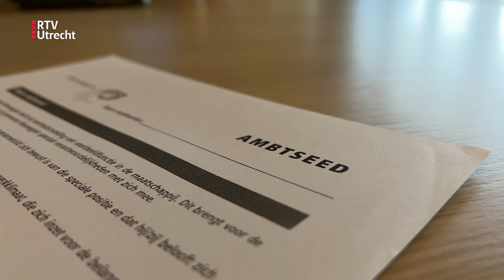Marijke van Beukering werd in 2023 burgemeester van Nieuwegein | RTV Utrecht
Op een dag ergens eind november verzamelen nieuwe medewerkers van de gemeente Nieuwegein zich in een zaaltje op het Stadshuis. Ze leggen daar de ambtseed af, een ceremonie waarbij ze hun plicht als ambtenaar naar eer en geweten beloven te vervullen. De tekst van de ambtseed wordt  voorgelezen door Marijke van Beukering, die nog niet zo lang geleden zélf haar erewoord gaf aan de gemeente Nieuwegein.

Marijke van Beukering, die onder andere wethouder was in IJsselstein en voor D66 in de Tweede Kamer zat, werd na een lange sollicitatieprocedure aangewezen als burgemeester. Ze liet daarmee de andere kandidaten, vijftien in totaal, achter zich. "Op 11 april kreeg ik 's avonds het verlossende telefoontje. Ik sprong een gat in de lucht. Aan de ene kant van opluchting en aan de andere kant van blijdschap. Ik wilde gewoon burgemeester van Nieuwegein worden, en dat is gelukt."

"Er gebeurt in Nieuwegein ongelooflijk veel. Ik kwam hier al vaak omdat ik in de buurt woon. Ik reed er langs op de snelweg, fietste er doorheen, ging naar CityPlaza. Iedere keer als ik er kwam dacht ik: dit is een stad waar ik me niet hoef te vervelen en waar ik vol aan de bak kan."

Op persoonlijk vlak heeft de burgemeester ook nog een belangrijke klus: een huis vinden in Nieuwegein. Haar woning in IJsselstein is inmiddels verkocht. 2024 wordt een druk jaar dus.

"En een leuk jaar, ik heb er heel veel zin in. Ik hoop in 2024 nog veel meer inwoners en organisaties te hebben gesproken. Wat ik wil is dat we met al die partners ons gaan inzetten om van Nieuwegein een stad te maken waar het goed verblijven is."